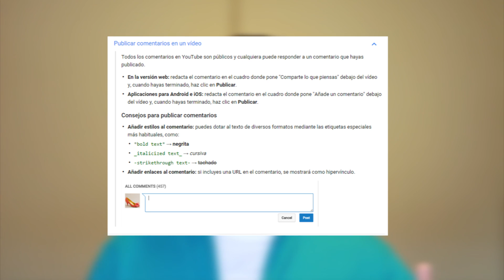Haz que tus comentarios DESTAQUEN en YouTube ✔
Ahora puedes hacer que tus comentarios destaquen en YouTube, con este vídeo aprenderás a personalizar los comentarios y que tus comentarios logren mayor visualización en la red.